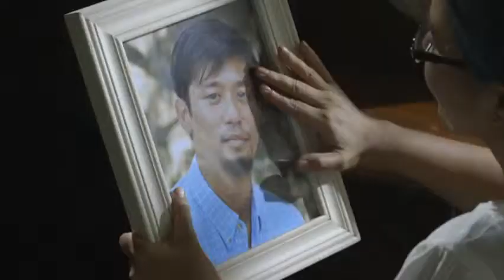BURGOS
Showing in Utrecht and Amsterdam

30 mei - 16:00 Louis Hartlooper Complex, Tolsteegbrug 1, Utrecht
31 mei - 18:30 "de schakel" , Burgemeester Brickstraat 46-a, Diemen

A film by Joel C. Lamangan;

Starring: Allen Dizon, Ina Feleo, Rocco Nacino, Dimples Romana, Bang Garcia, Kerbie Zamora, with the special participation of Tirso Cruz III, and LORNA TOLENTINO as Edita Burgos
(Language: Tagalog - English subtitles)
"Burgos", a true story of Mrs. Edita Burgos in search for her missing son Jonas. Lorna Tolentino leads the talented cast on a script written by Ricardo Lee and directed by Joel Lamangan.

The film highlights the struggles of desaparecidos and their kin, in a continuing violation of human rights in the Philippines.

With testimony of Mrs. Edita Burgos